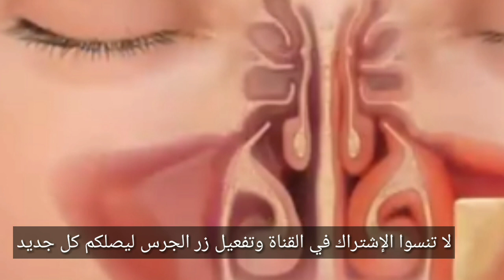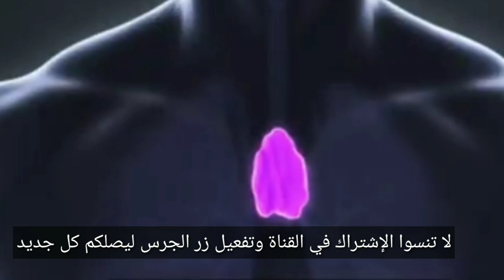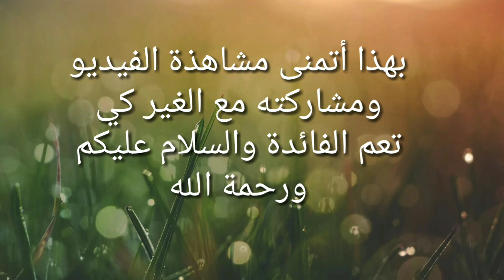هذه طرق تحميك بإذن الله من الإصابة وأعطت نتائج مذهلة وهي من عند أحسن خبراء في مجال طب البذيل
أول أستسمح لأنها باللغة العامية لدعم القناة و مساعدتها على الإستمرارية ولو بأبسط مساهمة والله لا يضيع من
أحسن عملا